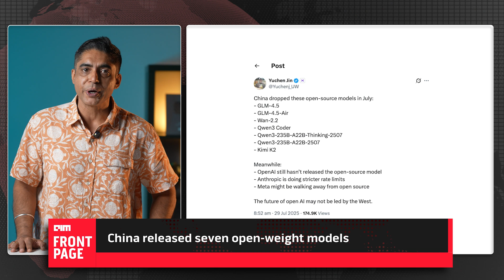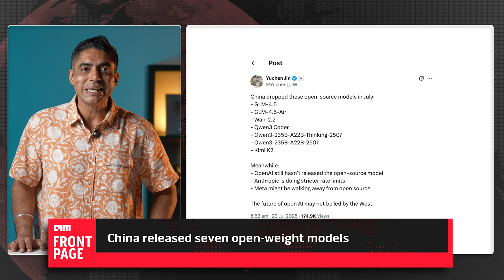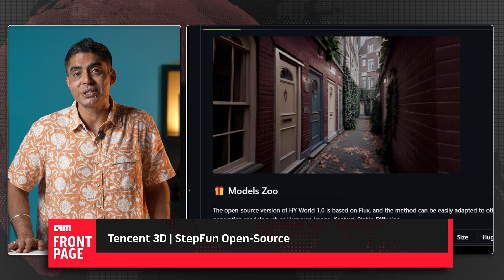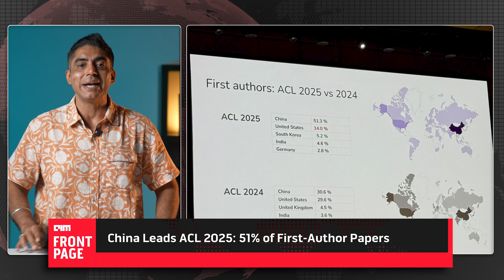The West May Lose Open Source AI to China — The Stack War Just Flipped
While the West throttles APIs and retreats from open-source promises, China is going all in — and winning.

In July alone, Chinese labs released a wave of open-weight models: GLM-4.5, Kimi K2, DeepSeek V3, Qwen3, and more. These models aren’t just open — they’re fast, affordable, and already beating Western rivals in cost, performance, and accessibility.

Z.ai’s GLM-4.5 runs on just 8 NVIDIA H20 chips, offers full open weights, and charges 90% less than major US players. It’s not just technological — it’s geopolitical. From WAIC 2025 to the rise of an “AI United Nations,” China is exporting a new narrative: AI built in the open, shared through diplomacy, and scaled across the Global South.

Meanwhile, Meta may close its open-weight releases, OpenAI continues to delay, and Anthropic has started throttling APIs. The Western stack is consolidating. China’s is expanding.

This isn’t just a race to build models — it’s a contest to define what “open AI” means. And if the trend continues, the new global standard may not come from Silicon Valley — but from Shanghai, Hangzhou, or Chengdu.